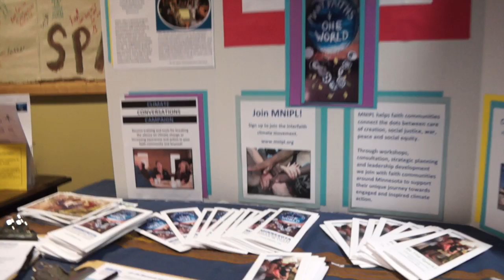The Theater of Public Policy Performance for Minnesota Interfaith Power & Light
This video presents the improvisational part of Minnesota Interfaith Power & Light's Comedy Night fundraiser, February 2014. Enjoy the laughs!